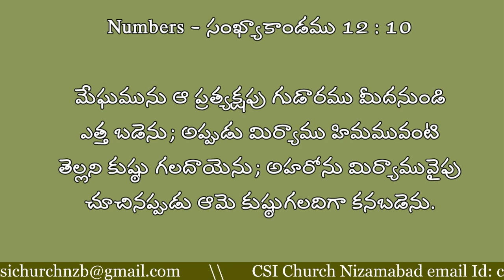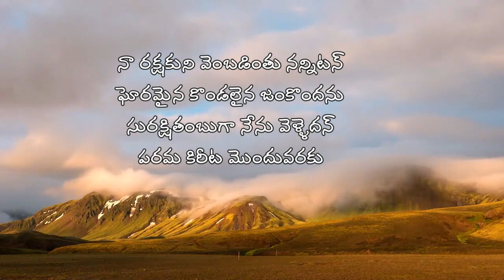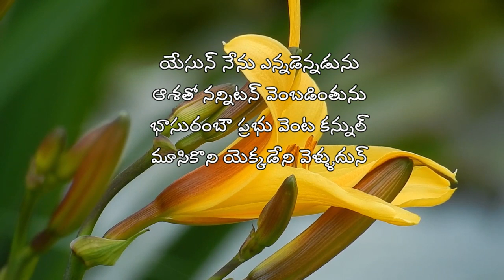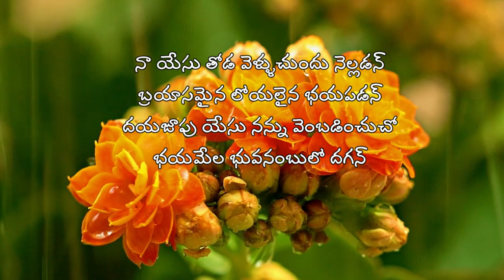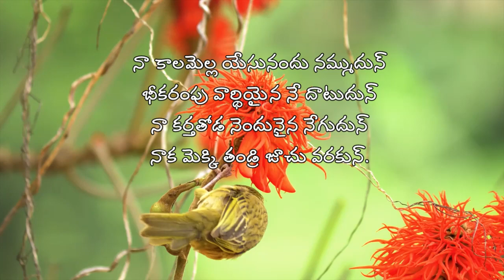My Family With Our God || Evening Prayer 18.09.2021 || Rev.G. Niranjan Nischal Presbyter in Charge